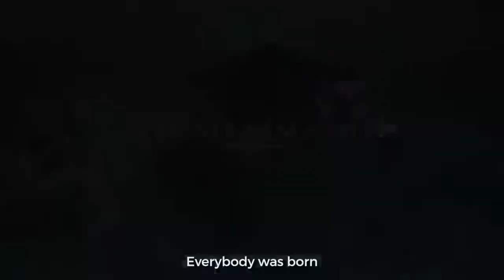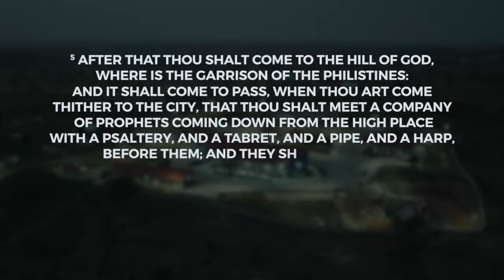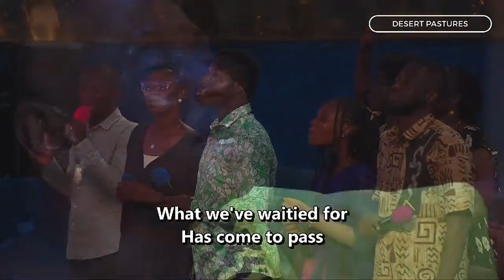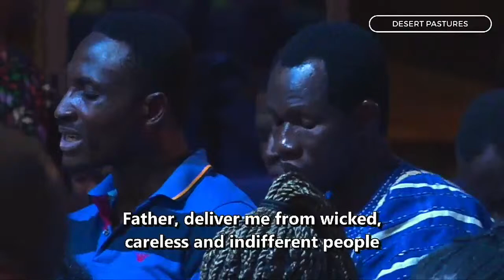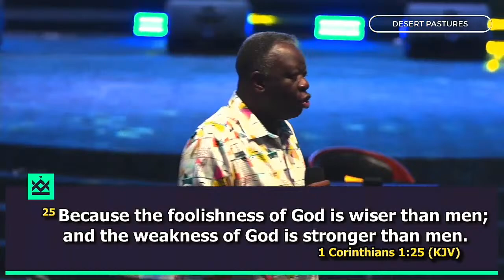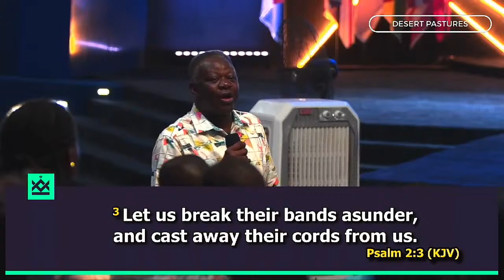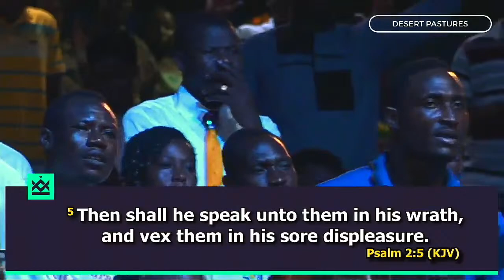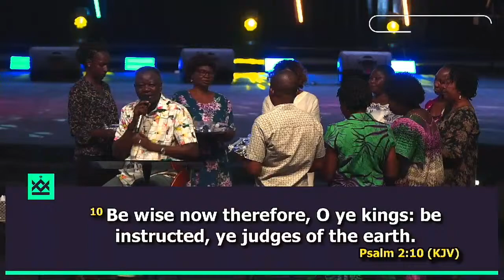Teaching Assembly with Pastor Eastwood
Teaching Assembly with Pastor Eastwood @ Desert Pastures, Bolgatanga. Topic: Laughter.  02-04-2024